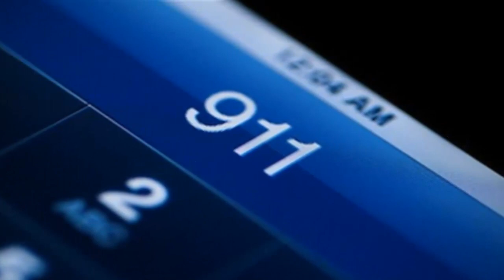4 PERDIDAS HUMANAS ENTRE el sábado y domingo en DORADO, CAYEY, SAN JUAN //NOTICIAS PUERTO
Grupo de Noticias En Telegram